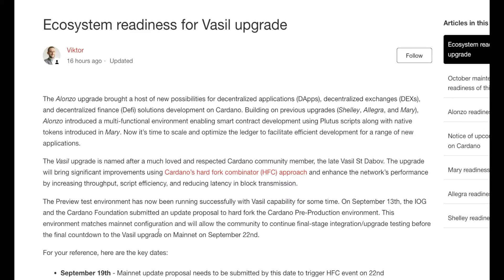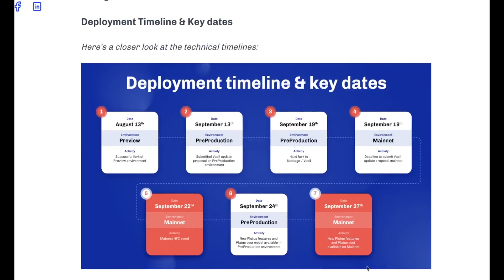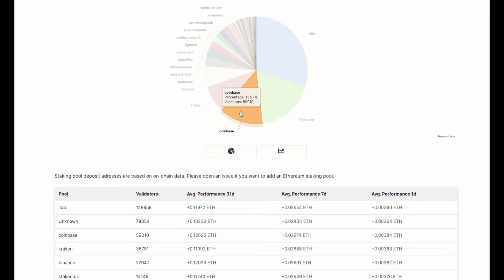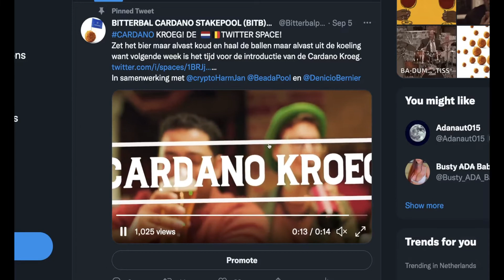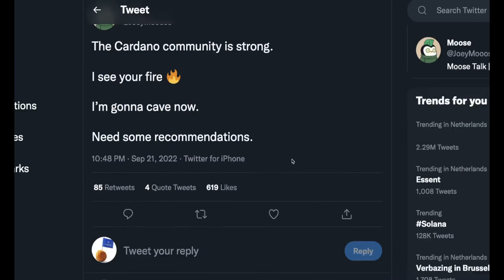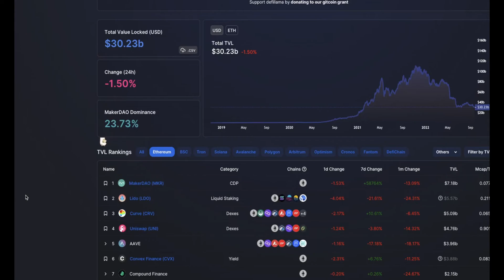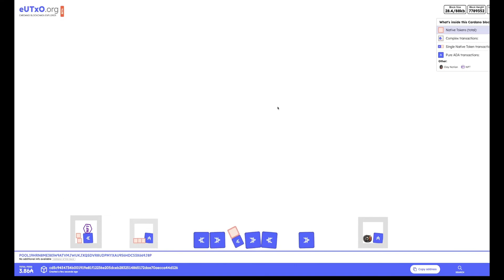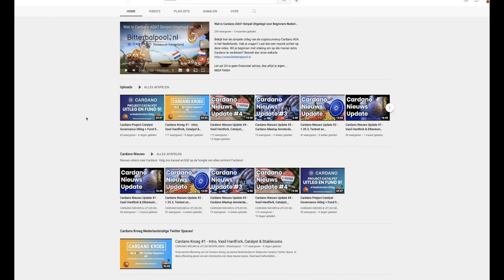Cardano Nieuws #5 - D-DAY! Vasil, Ethereum Merge en eUTXO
Vandaag is de dag waar we lang op hebben moeten wachten. De Vasil Hardfork. Laat even een reactie achter onder de video + like om er voor te zorgen dat meer mensen deze content te zien krijgen!

00:27 - D-DAY - Klaar voor Vasil!
03:50 - Wat is de Vasil Hardfork
06:18 - Centralisatie in Ethereum
09:33 - Decentralisatie in Cardano
10:25 - Bitterbalpool11:38 - Allereerste Nederlandse Cardano Twitter space
12:42 - Ethereum Community zoekt toenadering
16:02 - NFTs als gateway drug
18:00 - AADA Finance en lending & borrowing
19:00 - eUTXO korte uitleg
23:15 - Afsluiting